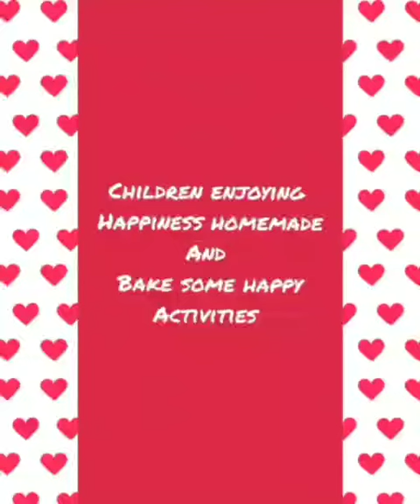Children enjoying Bake some happy activity